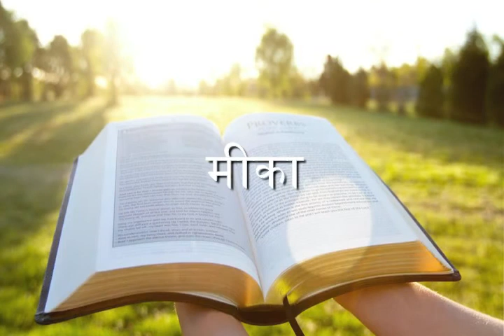मीका (Micah) Hindi | Good News | Audio Bible